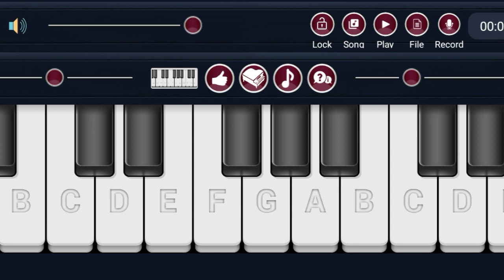मोहनी Cg Song Piano। Mohani Cg Song Piano । Cg Song Piano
mohani cg song , mohani song, cg mohani song, cg song , cg video